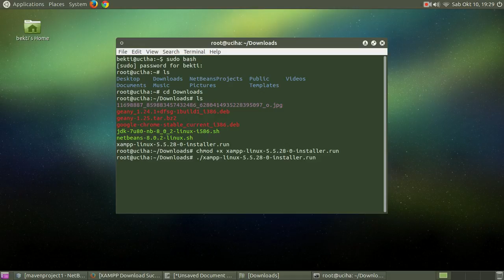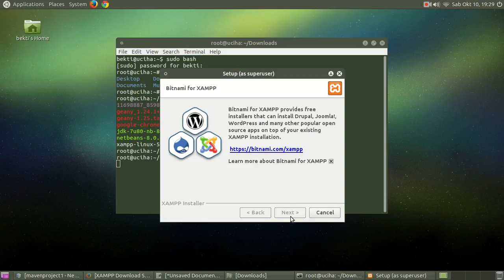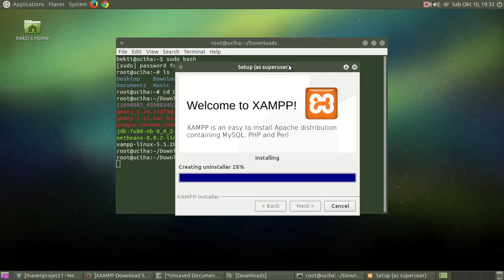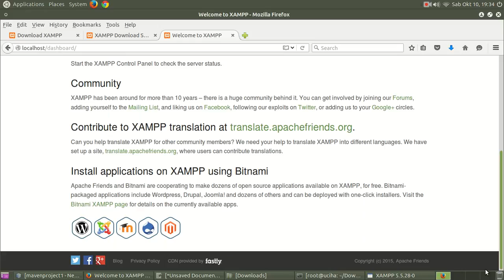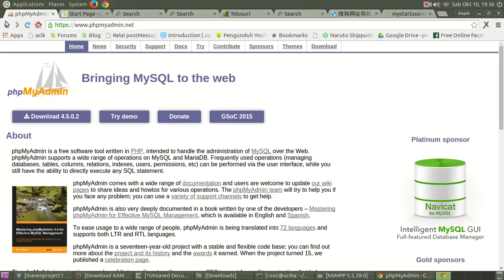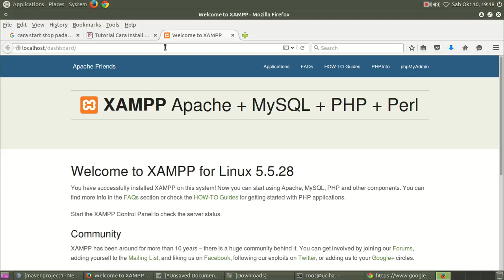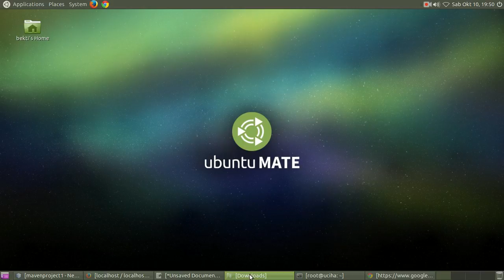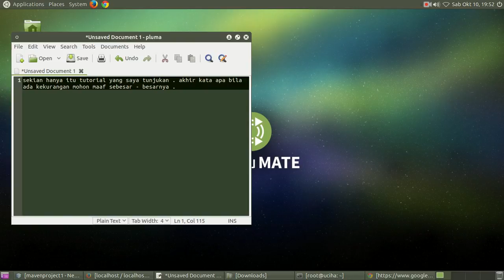CARA INSTALL XAMPP FOR LINUX DI UBUNTU MATE 15.04 SECARA OFFLINE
xampp di linux disebut lampp yang berbasis opensource